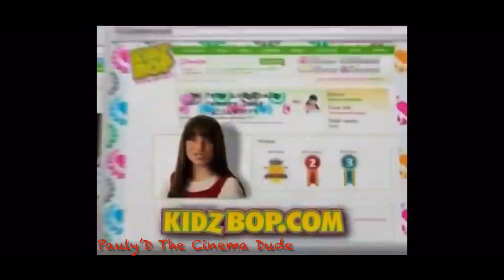Pauly’D The Cinema Dude retro 10s fan video #98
So in this video I added some random commercials from the 10s

Nickelodeon - 2-17-10

The hub network - 10-11-14

I just wanted to let u know I wasn’t a kid around the time but I was a kid but I was a teenager when all of these commercials aired. I was a kid in the nostalgia 00s I remember a lot because I watched a lot of tv in my middle and high school years hope u guys enjoy